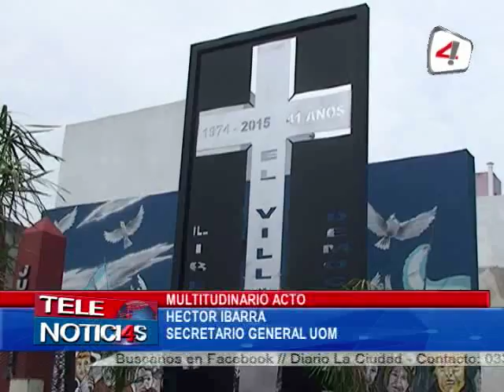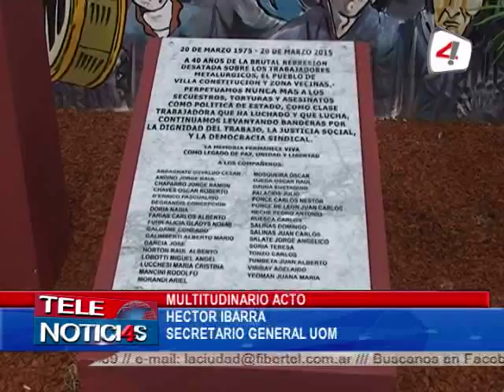HECTOR IBARRA SECRETARIO UOM